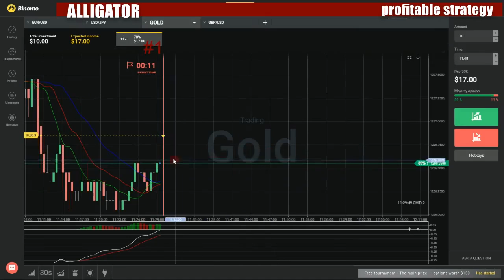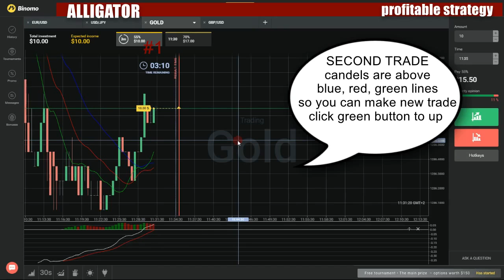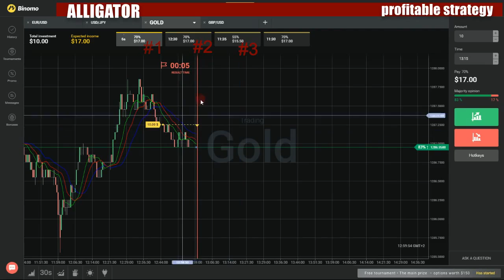Binary options profitable strategy - How to make money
My favorite movies:

The Voice
Ti amo
Ti devo dire una cosa
Ti vuole De Marinis
Tic nervoso
Tifoso sfegatato
Tiglio
Timer
Tiro alla fine
Tolleranza zero
Tommaso Nicolini
Torcicollo
Tormentone
Torneo di ping pong
Torta pesante
Tossicomania
Tra donne
Tra due fuochi
Tradimento
Trattenuta sullo stipendio
Triangolo
Troppo buona
Troppo facile
Trova le differenze
Tu chi sei?
Tubo catodico
Tutti frutti
Tutti hanno un prezzo
Tutti in scena
Tutti schedati
Tutti uniti
Tč e Caffč
Uccellini
Ufficialmente
Ugly Bitta
Umore nero
Un amico gay
Un bambino sulle spalle
Un brav'uomo
Un coniglio da accudire
Un cuore grande
Un favore a Geller
Un figlio in prestito
Un figlio innamorato
Un gatto di nome Wanda
Un gesto impensabile
Un gioco sporco
Un inglese, un francese...
Un mese di vita
Un mese in Polonia
Un minuto di silenzio
Un momento di smarrimento
Un pezzo di luna
Un piano pauroso
Un piccolo difetto
Un piccolo favore
Un po' di colore
Un portatile per Anna
Un premio al reparto
Un regalo per Alex
Un regalo personale
Un solo colpevole
Un taglio al passato
Un uomo senza qualitŕ
Un vecchio amico
Un vero uomo
Un week end bagnato
Una camicia per due
Una donna in collera
Una giornata da star
Una mail per tutti
Una notte all'opera
Una poltrona da distruggere
Una poltrona per due
Una pratica di troppo
Una ragazza promettente
Una sfida impossibile
Una sorpresa per Luca
Una sporca faccenda
Una stupida scommessa
Una tacca in meno
Una Wanda in carriera
Uno scherzo di troppo
Uno scherzo facile facile
Uno scherzo stupido
Uno spasimante per Patti
Uomini soli
Uomo perfetto
Uomo vissuto
Urna
Uscita a quattro
Vade retro
Vado a prendere le sigarette
Valutazione dirigenti
Vecchi ricordi
Vecchie nemiche
Vederci chiaro
Veganesimo
Vendesi come nuova
Vendetta
Vendicami
Venditore cool
Venduti
Venerdě diciassette
Vergine
Vestito da sera
Viaggio di nozze
Viaggio premio
Video-invito
Videogioco
Videoregistrazione
Vietato fumare
Vigilanza antiterrorismo
Vigilia di Natale
Violetta
Virilitŕ
Visita di controllo
Visita medica
Vita da single
Vita di coppia
Voci di corridoio
Voglie
Voglio un figlio
Vudů
Vuoto di memoria
Wanda maga
Wanda sindacalista
Watergate
Week end alle terme
Week end con Maruska
Weekend d'amore
Weekend in Camper
Weekend romantico
Yogurt umanitari
Zia Agata
Zingari
Zitta
Zombi
Zoofilo
Camera café
A cara o cruz
A domicilio
A las películas
A lo bonzo
A pasarlo bien
A voleo
Accionistas
Ariel
Armarito
Beber o no beber
Cambio de pareja
Camuflado
Chispas
Cnie de autor
Con mucho tacto
Conspiración
Contrato fijo
Control
Conversión
Cruce
Curso de padre
Cuéntalo tú
Dejar huella
Dejarse caer
Desconocido
Desparrame
Despedida
Dobladores
El ciclo
El cobrador
El ex
El mesías
El negociador
El proceso
El sitio
El traje
Eliminado
Elígeme
En privado
Ensańamiento
Episode #1.38
Es domingo
Es el gesto
Ese lunar
Espejito, espejito
Esquirol
Gestenfeiser
Gigante
Interrogatorio
Jesusismo
La chica
La choza
La nieta de Asun
Lavandería
Los Nuevos
Mantis religiosa
Mentir
Mi casa
Máquina total
Nada de nada
Natural
No me hables
Nos miran
Nueva vida
Pacharán
Paco El Brasas
Pandilla
Para adultos
Para ir tirando
Paridad
Perversión
Planes
Poli bueno, Poli bueno
Pruebas
Pídemelo bien
Quién se lo dice
Rapeando
Regla de tres
Responsable de Ventas
Ser negra
Sociable
Solo
Sorpresa
Sospecha
Sueńos son
Testamento
Tiempo al tiempo
Tranquila
Tú no estabas
Un capricho
Un dia de furia
Un no parar
Un sueńo
Urgente
Y si...
Y yo más
Último modelo
Camera Conversations
Alexa Meade: From DC to TED, an Artist's Journey of the Heart
Boa Smith: 29 Years Behind Bars
Bobby Watson: Grammy Winner Bass Player Secrets
Cooper Bates: 4 Steps to Successful Entrepreneurship
Matre: The Spirit of Hip-Hop
Michael Thompson: Notes from a Rock Guitar Giant
Camera Guys
A Meeting with Gus
Balancing Issues
Can I Get a Foul Ball
Red Heads and Bad Birthdays
The Company Transition
Camera Headlines
Camera One
Camera Shy
Camera Three
A Child's Christmas in Wales
A Conversation with the Lord Chancellor of England
A Pursuit of Folk Music in America: Part I
A Pursuit of Folk Music in America: Part II
A Pursuit of Folk Music in America: Part III
A Simple Heart
A Tribute to Fritz Kreisler
Americans Abroad
An Air That Kills
Ancient Voices of Children
Approaches to Acting: Part I
Art Treasures of Early America
Artur Rodzinski: A Life in Music
As I Lay Dying
Backstage with Ralph Richardson and John Gielgud
Ballads Are News
Basil Bunting, Poet of Northumberland
Beyond the Fringe
Brecht on Shakespeare
Castaways
Catch 22
Chips with Everything
Cinema of Yugoslavia: Part I
Claire Bloom Reads Poetry
Concerning G. K. Chesterton
Conversation: Joseph Chaikin and R.D. Laing
Daisy Miller
Do I Hear a Waltz?
E.M. Forster and the Longest Journey
Emily Dickinson